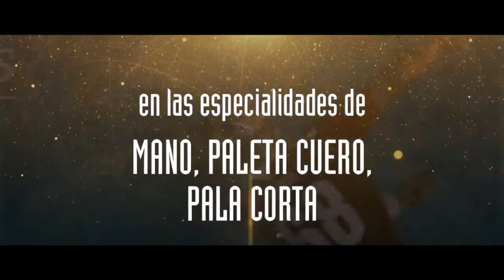Video PROMO COPA DE EUROPA DE CLUBES FRONTÓN 36M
ISCAR (VALLADOLID)